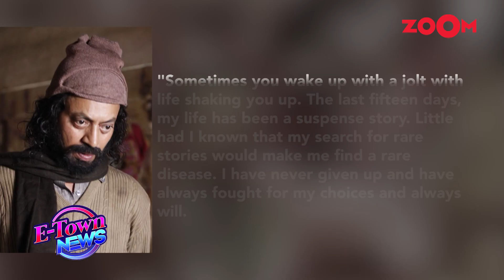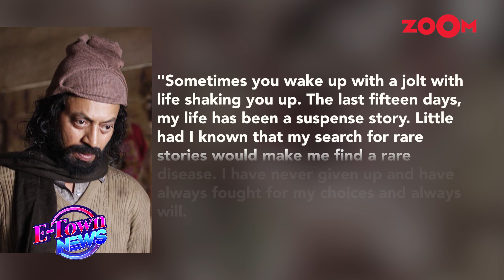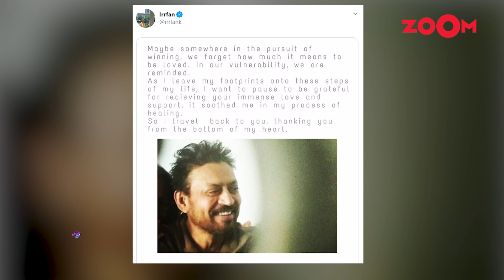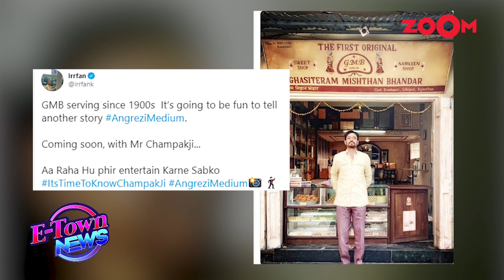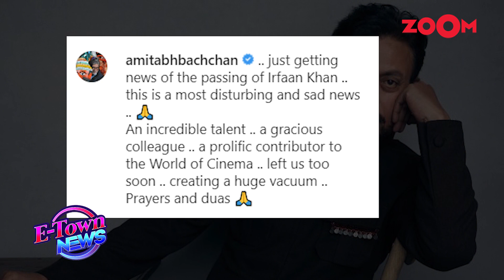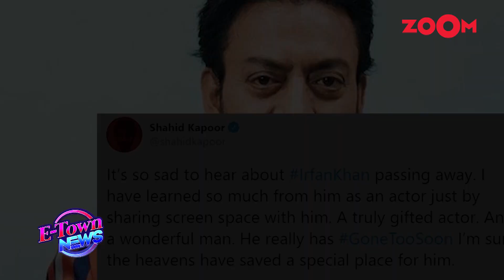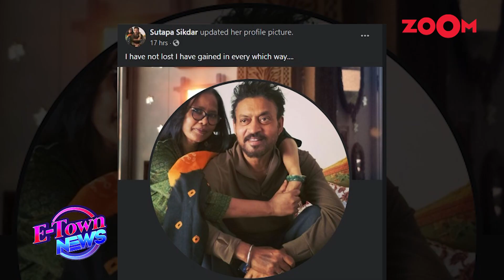Irrfan Khan getting diagnosed with cancer and his final film | Irrfan Khan's story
When Irrfan Khan was on the peak of his career he received the shock of his life when he was diagnosed with a rare form of cancer after which he shared this news with his fans which left them devastated and he went to London to get treatment for this rare form of cancer and kept fighting after which he announced his film Angrezi Medium which brought good news to his fans but he was admitted in Mumbai in April amid lockdown due to Colon infection and passed away a day after. Watch the video to know more.